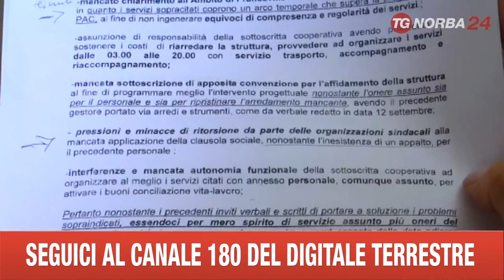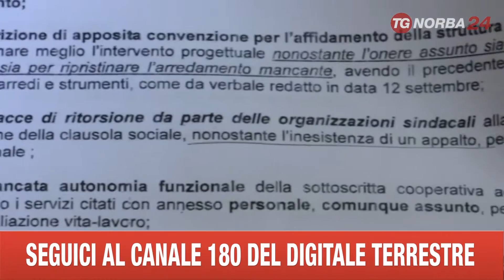VILLA CASTELLI A BREVE RIAPRE ASILO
TORNIAMO ORA SUL CASO DELL'ASILO DI VILLA CASTELLI DESTINATO AI FIGLI DELLE FIGLI . DOPO LE POLEMICHE DEI GIORNI SCORSI OGGI LE RASSICURAZIONI DEL SINDACO “LE MAMME POSSONO STARE TRANQUILLE” HA DETTO- LA STRUTTURA SARA' PRESTO RIAPERTA.